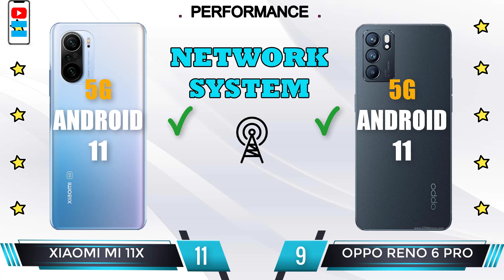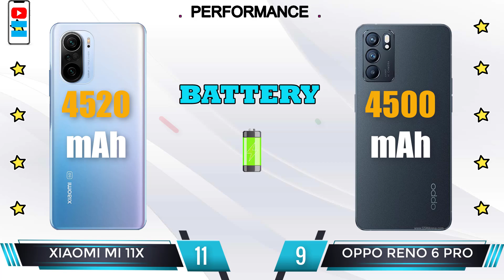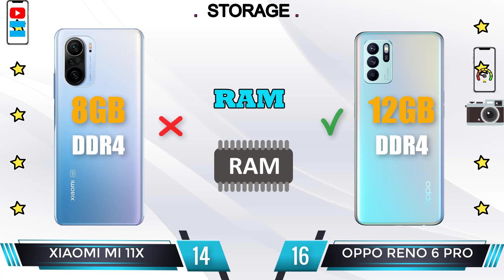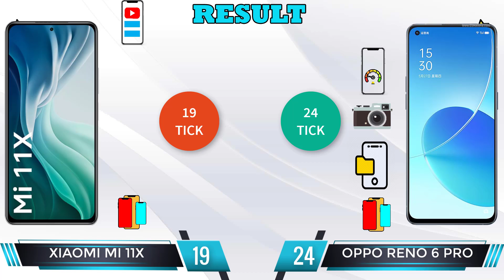Xiaomi 11X vs Oppo Reno 6 Pro 5G - Find The Best Phone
Xiaomi Mi 11X review and features
📅  Available. Released 2021, April 27
📱  6.67" Super AMOLED, 120Hz, HDR10+, 1300 nits (peak), 1080x2400px resolution, 20:9 aspect ratio, 395ppi.
🎮  Qualcomm SM8250-AC Snapdragon 870 5G (7 nm): Octa-core (1x3.2 GHz Kryo 585 & 3x2.42 GHz Kryo 585 & 4x1.80 GHz Kryo 585); Adreno 650.
💾  128GB 6GB RAM, 128GB 8GB RAM; UFS 3.1.
📷   Wide (main): Wide (main): 48 MP, f/1.8, 26mm, 1/2", 0.8µm, PDAF; Ultra-wide angle: 8 MP, f/2.2, 119˚; Macro: 5 MP, f/2.4, 50mm, 1/5.0", 1.12µm.
💲 ₹ 27,999
Oppo Reno 6 5G review and features
📅  Available. Released 2021, June 11
📱  6.43" AMOLED, 90Hz, 430 nits (typ), 600 nits (HBM), 750 nits (peak), 1080x2400px resolution, 20:9 aspect ratio, 409ppi.
🎮  MediaTek MT6877 Dimensity 900 5G (6 nm): Octa-core (2x2.4 GHz Cortex-A78 & 6x2.0 GHz Cortex-A55); Mali-G68 MC4.
💾  128GB 8GB RAM, 256GB 12GB RAM; UFS 2.1.
🔋  Battery Li-Po 4300mAh
🔌  Fast charging 65W, SuperVOOC 2.0.
📷    Wide (main): 64 MP, f/1.7
📺  Infrared Port Yes
⚡  Antutu Score: 362450 (v8), 430765 (v9)
💲  € 592.03 / £ 513.67 / ₹ 27,890